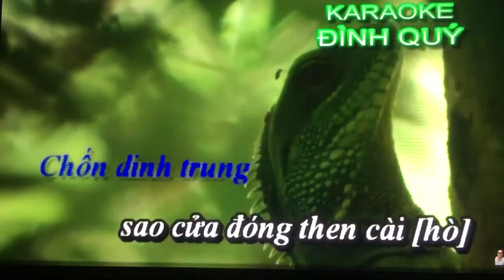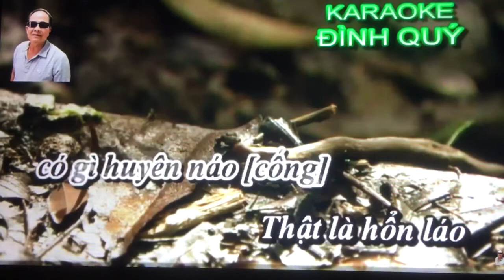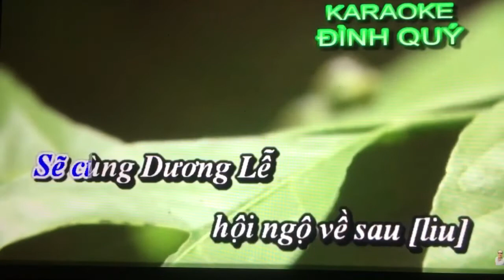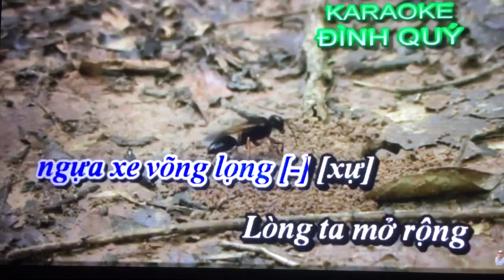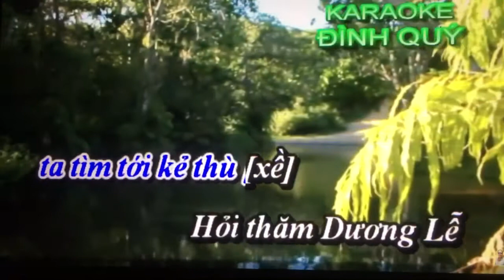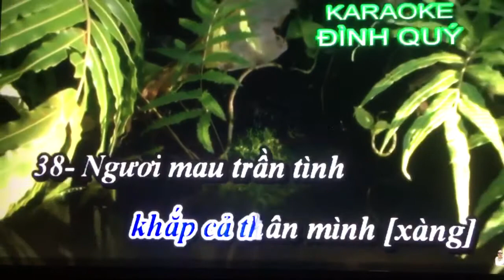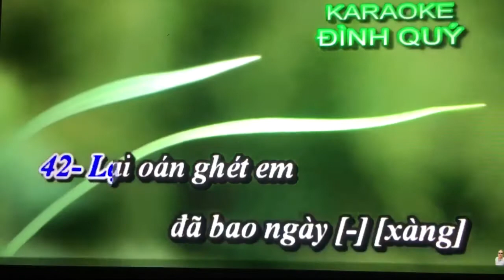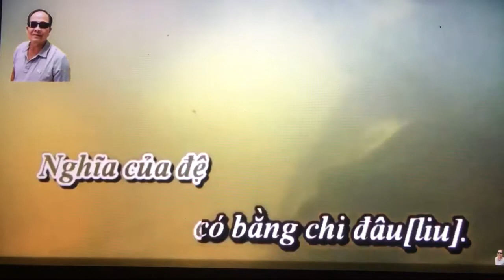Truong Hoang Hon. 4 lop Xuan tinh. Ky niem 2020